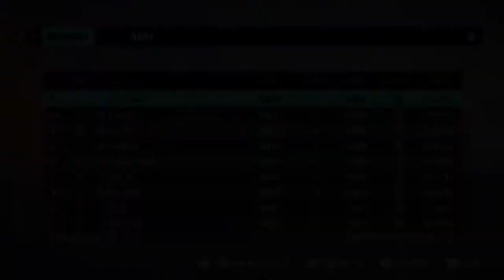🟠 NINJA TC | 0 FAULT COMPILATION | [PART 3] | Trials Rising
BRICKOLLI --- Doughnut_3000 (ported from Fusion)
YELLOWCOMB --- Kaos_Juanes
TONG POO --- Tackwarn
Compilation of 0 fault runs since i came back on rising for few months :)